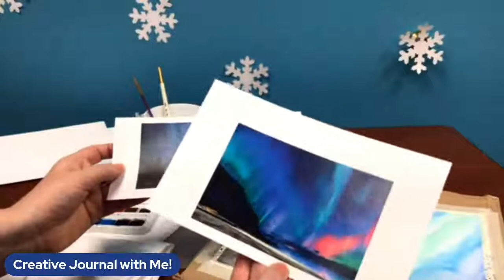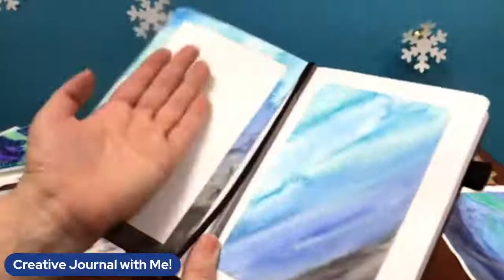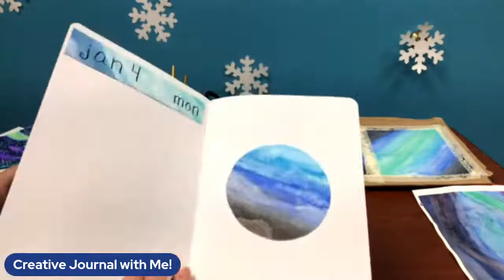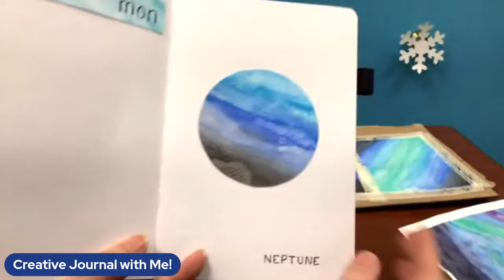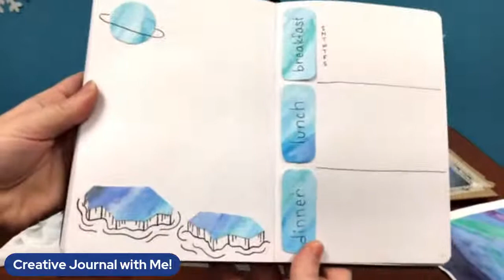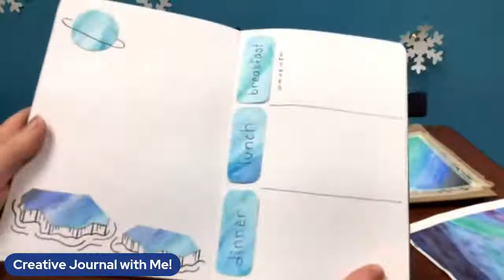Virtual Journal Creatively with Me: Polar Lights | Barkman Library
Join Ashley for an artistic evening setting up our creative journals for the month of January.
If you are journaling along with us from home, some supplies that will be helpful to have on hand are watercolors, either watercolor paper or multi-media paper, pens, markers, scissors, glue, and any kind of journal. We will go over some watercolor ideas related to polar lights (also called northern lights or auroras) and how we can incorporate the art into our journals and planners, as well as explore some layouts to help you start off 2021 right.
Livestreaming on the Barkman Library Facebook and YouTube pages.